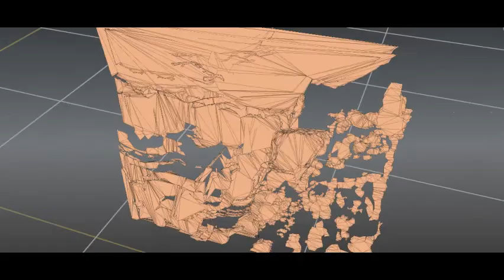Modeling Study 4